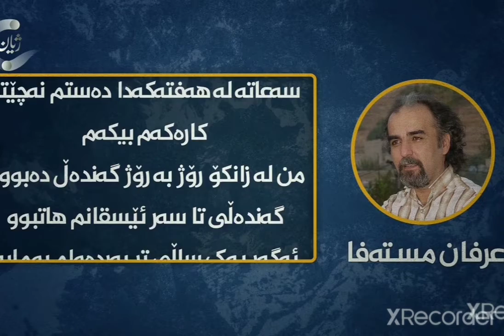مشاركة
گەندەڵی خوێندنی باڵا